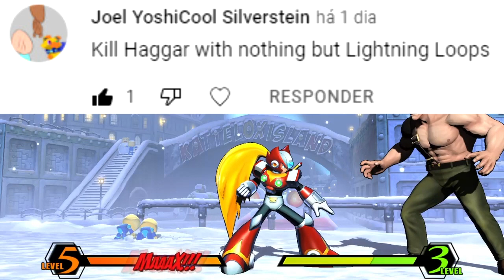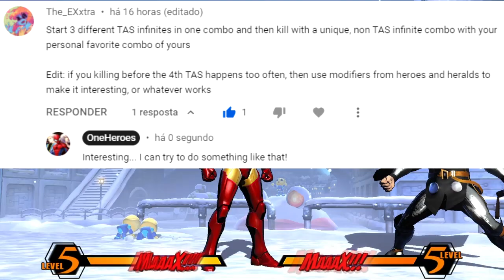UMVC3 - COMBO CHALLENGE #13!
Another COMBO CHALLENGE for UMVC3!
If you wanna see your combo challenge in a future video, leave it in the comments!

Wanna REQUEST a TEAM too?
PS: You can also REQUEST a TEAM using SUPER THANKS or SUPER CHAT, but remember: I NEVER play without Spider-Man against other people... I can play any team on Arcade mode or play any team containing Spider-Man online!